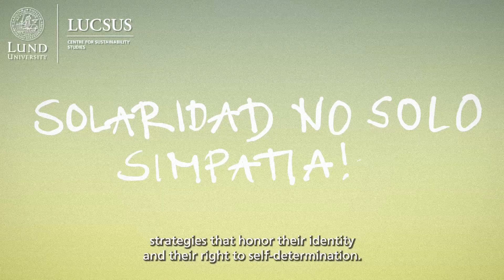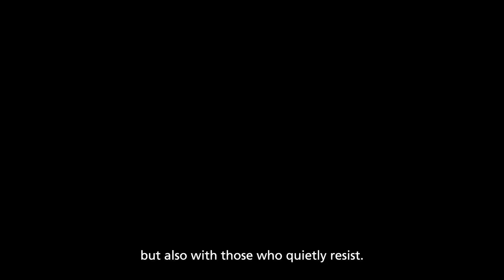Resistance to Climate Change Laws and Polices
This video summarizes the results of the research project “RESIST” about Everyday forms of resistance to climate change adaptation regulation in informal settlements. Climate adaptation refers to the urgent need for society to handle the consequences of climate change, such as storms, floods and sea-level rise, now and in the future.

Some of the questions we address are:
Why do people oppose climate adaptation interventions?
What are their motives?
To what extent does people’s resistance produce structural change?
Why is quiet resistance to adaptation a form of political engagement?

This research was financed by FORMAS 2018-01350

The video is based on the following scientific articles:

"The law of the four poles: Legal pluralism and resistance in climate adaptation”. Published in Law & Society Review by Ebba Brink, Ana Maria Vargas Falla, and Emily Boyd (forthcoming).

"Quiet resistance speaks: A global literature review of the politics of popular resistance to climate adaptation interventions". Published in World Development 177: 106530. By Ana Maria
Falla Vargas, Ebba Brink, and Emily Boyd (2024). Read it here (open access)

"Weapons of the vulnerable? A review of popular resistance to climate adaptation". Published in Global Environmental Change, Volume 80: 102656. By Ebba Brink, Ana Maria Vargas Falla, and Emily Boyd (2023). Read it here (open access)

Film credits:
Catrin Jakobsson, Lund University